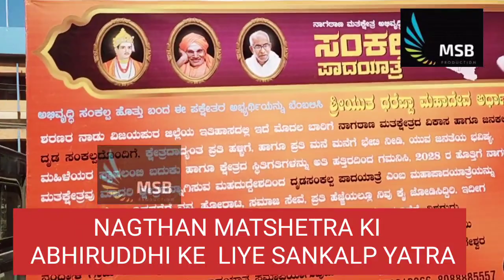NAGTHAN MATSHETRA KI ABHIRUDDHI KE LIYE SANKALP YATRA...MSB 14/02/2023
NAGTHAN MATSHETRA KI ABHIRUDDHI KE LIYE SANKALP YATRA